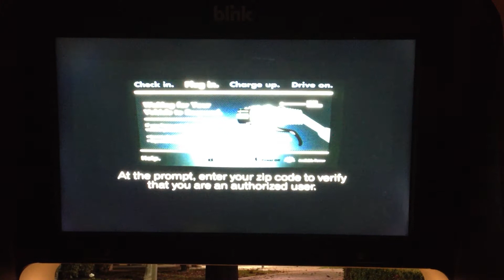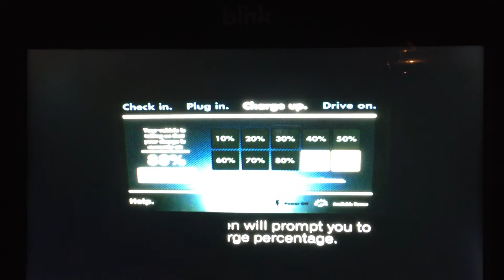Blink DC Fast Charger video which appears on EVSE